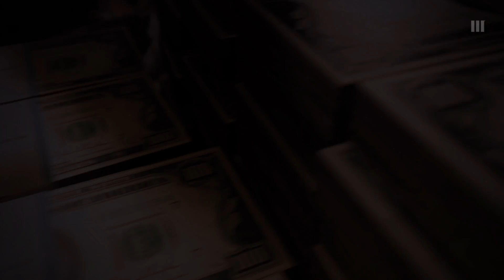mardegra !!! / mafia 3 part 4